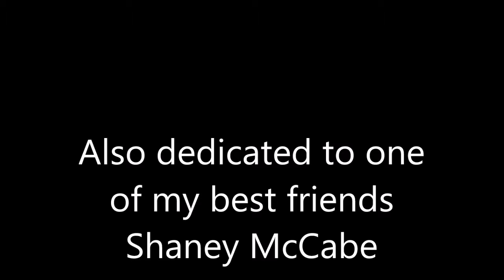When All Is Said And Done